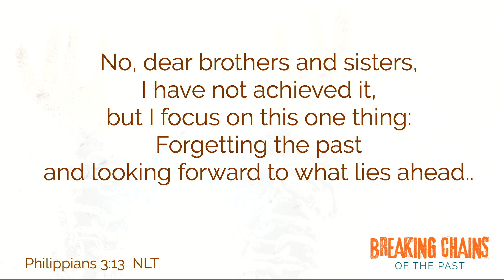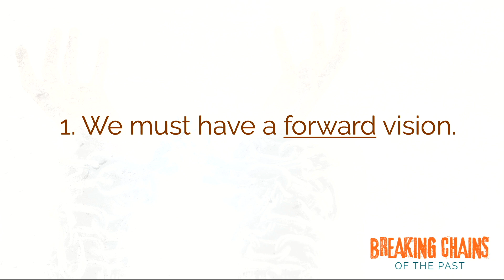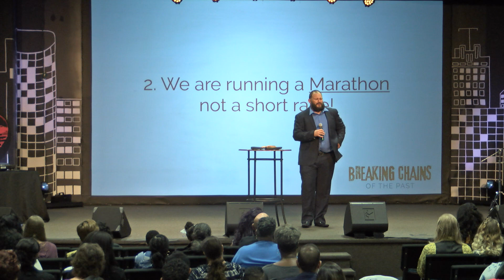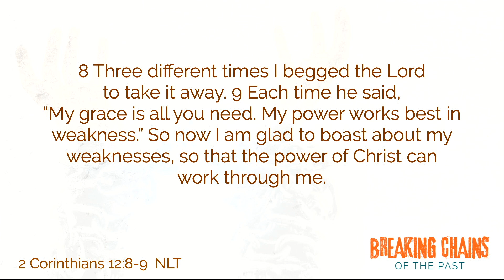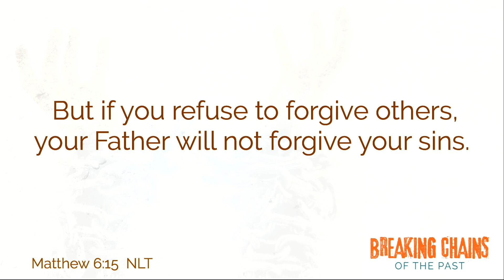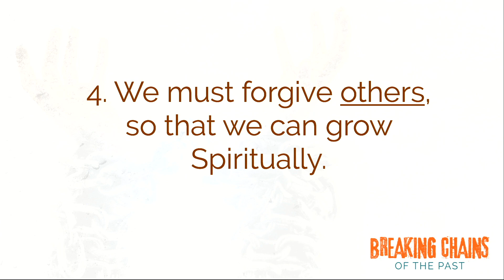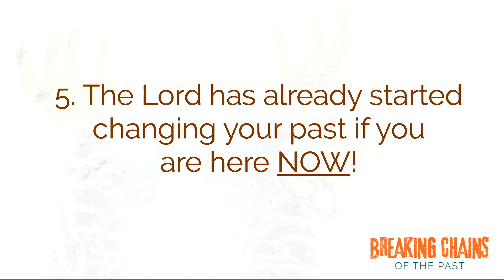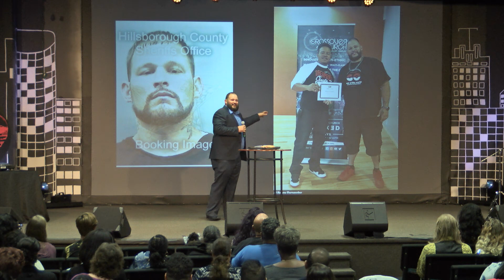Breaking Chains - Benny Fernandez III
Enjoy a great WORD as Benny Fernandez shares his testimony and story at Crossover church in Tampa, Florida.